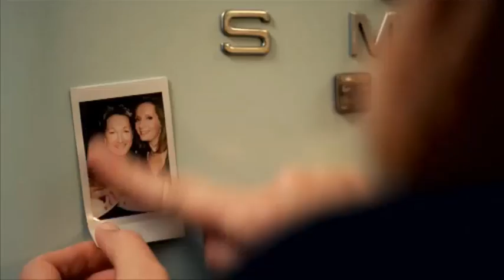Duifje in portosaus met schorseneren | De Keuken van Sofie | VTM Koken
Duifjes, het is één van de favorietjes van Bart Kaëll. Sofie maakt ze voor hem klaar met portosaus, schorseneren en kroketjes. Chef: Sofie Dumont.